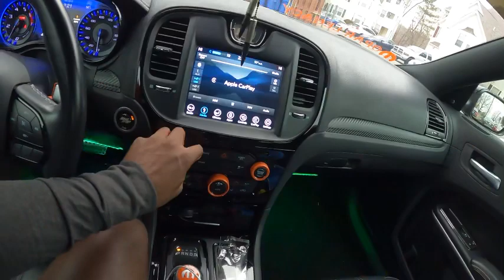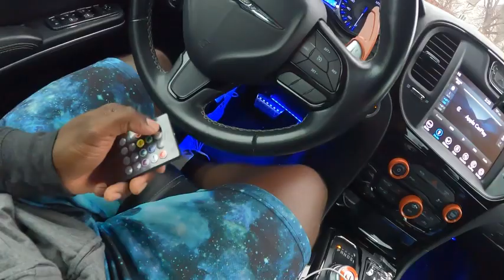MYSTERY BOX FOR MY CHRYSLER 300s!!/ BAD NEWS ABOUT MY MAZDA 3 🤦🏾‍♂️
SUGASWEET - @shop.sugasweet

Interior Music LED Lights👇🏾

Govee Interior Car Lights, RGBIC Car LED Lights with APP and IR Remote, 2-in-1 Design 72 LED DIY Color LED Lighting Kits Sync to Music for Various Car

@Hemi Muscle

@Modern Red Hemi

@Prostreet Vezzy

HYDRO DIPPING (IG: EASTCOASTHYDROGRAPHIC
EZLIP⬇️

Category

Category